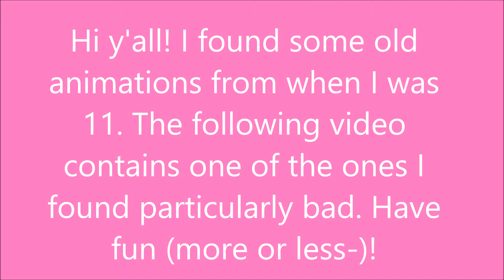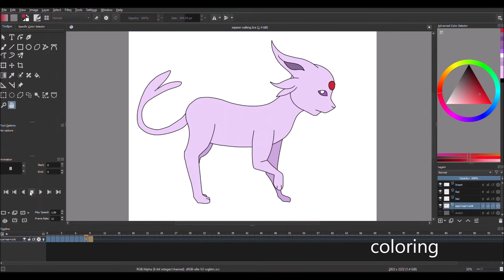Remaking an old animation (feat. Pokemon Espeon)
I gathered all my motivation to do a small loop animation! ¯▿¯
Eventhough the end result isn't that perfect, I think there's a lot of improvement over the years.

The character I animated is the Pokemon Espeon owned by the Pokemon company (Nintendo).